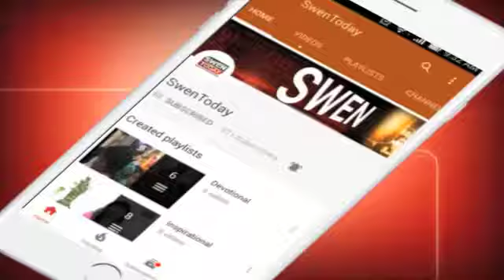फाइटर जेट सुखोई 30 में उड़ान भरने वाली पहली महिला मंत्री बनीं Nirmala Sitharaman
Nirmala Sitharaman, the first woman to become full-time Defence Minister of India, flew a Sukhoi Su-30 MKI on Wednesday.